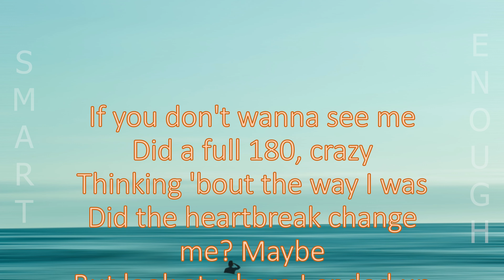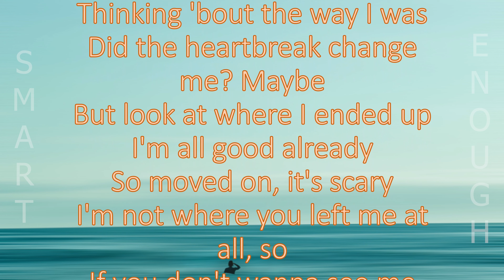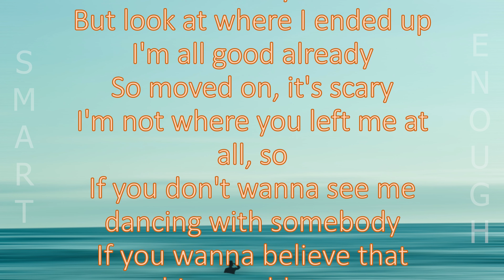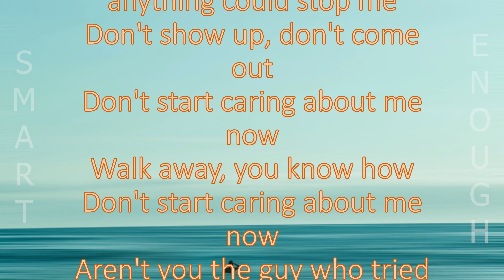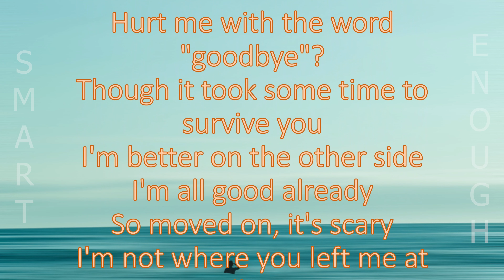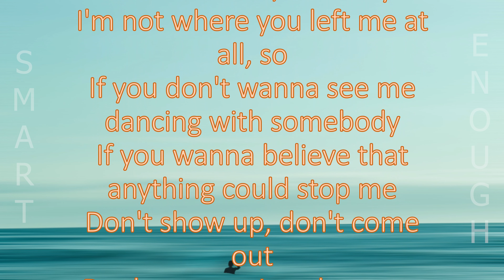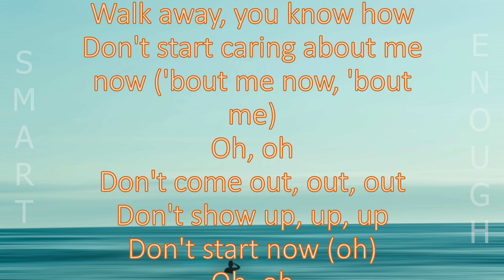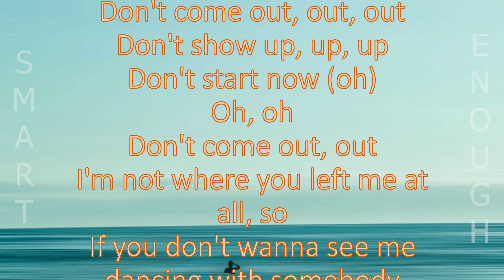Dua Lipa - Don't Start Now(Lyrics) UHD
𝐶𝑅𝐸𝐷𝐼𝑇𝑆:📜 Dua Lipa

𝘽𝙖𝙘𝙠𝙜𝙧𝙤𝙪𝙣𝙙 𝙞𝙢𝙖𝙜𝙚
📸𝐵𝑎𝑐𝑘𝑔𝑟𝑜𝑢𝑛𝑑 𝑖𝑚𝑎𝑔𝑒 𝑏𝑦: 𝑈𝑁𝑆𝑃𝐿𝐴𝑆𝐻